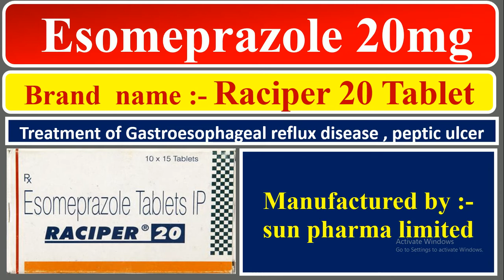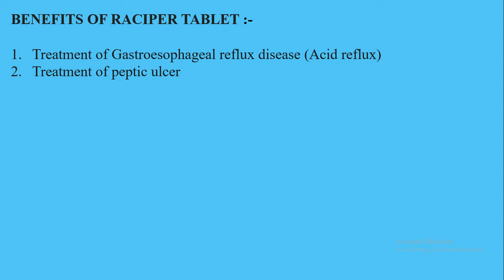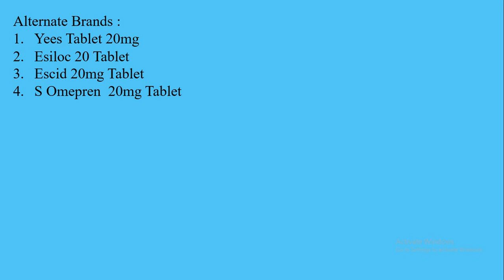Raciper 20 Tablet | Sun pharma Limited | Peptic Ulcer treatment